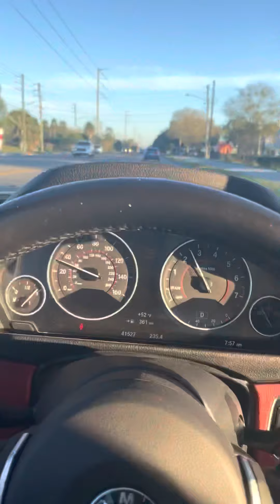My turn to work !!but I only work weekends 😂